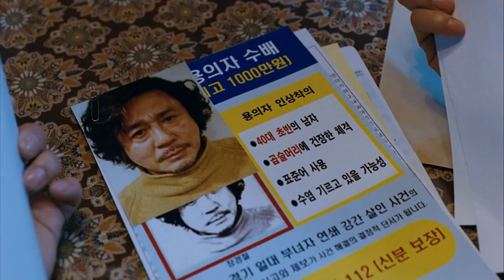I saw the devil no asio